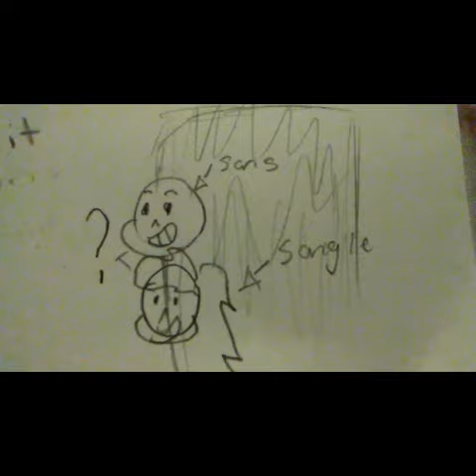(Comic dud undertale)the prince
The two characters on this video is me and the human(fred) he plays a game and you can watch the rest and sorry its really short and sorry it takes forever for videos to upload but please subscribe and like thank